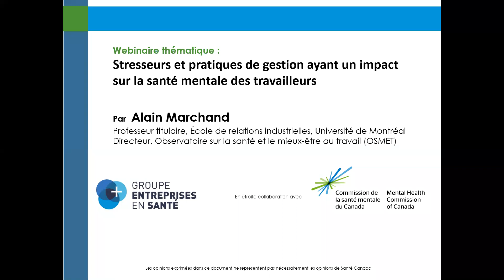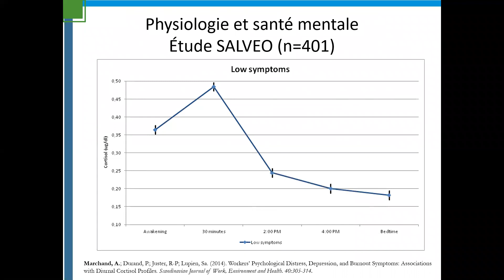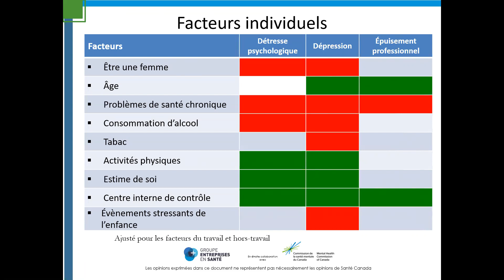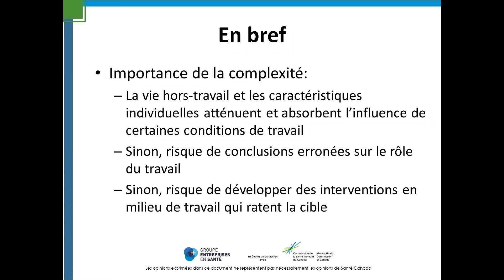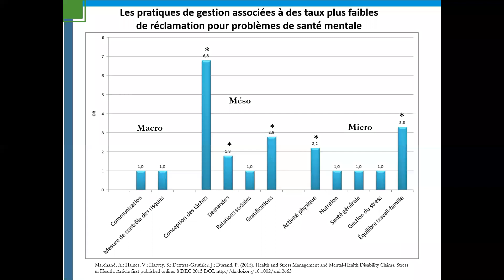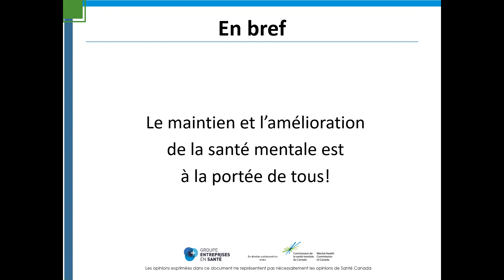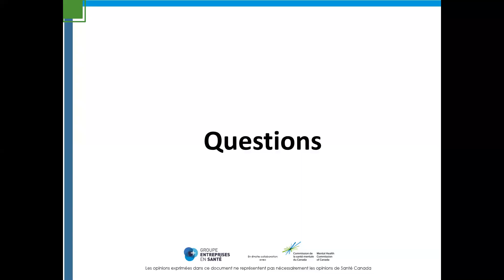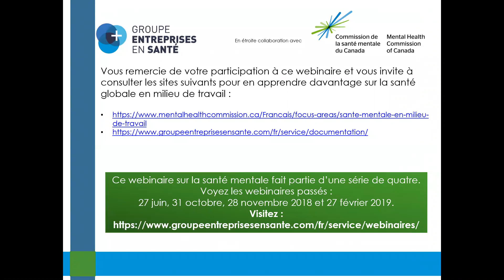February 27, 2019 / 27 février 2019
Stressors and Management Practices that Impact the Mental Health of Workers

Stresseurs et pratiques de gestion ayant un impact sur la santé mentale des travailleurs